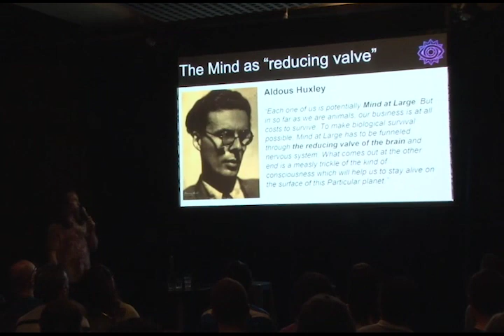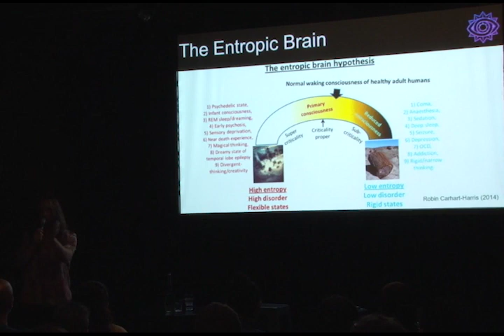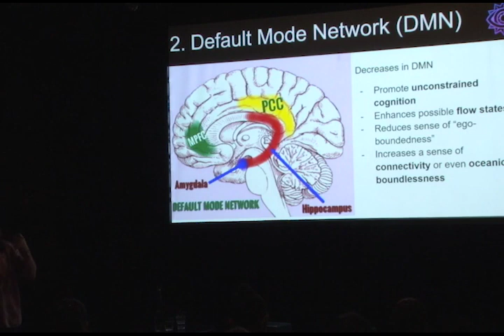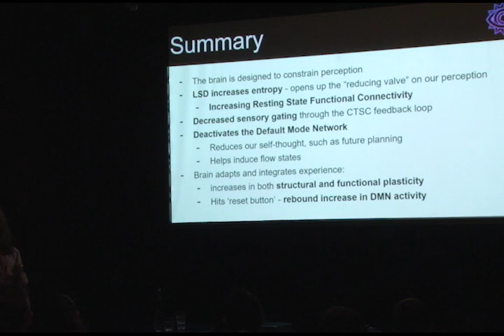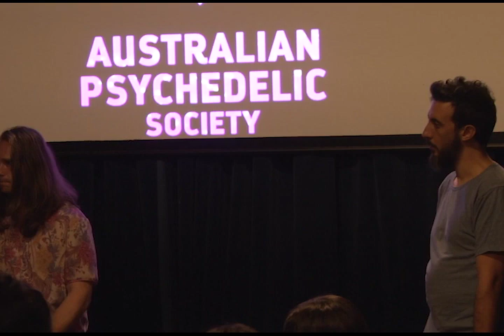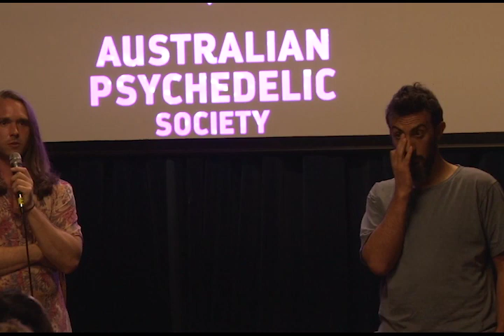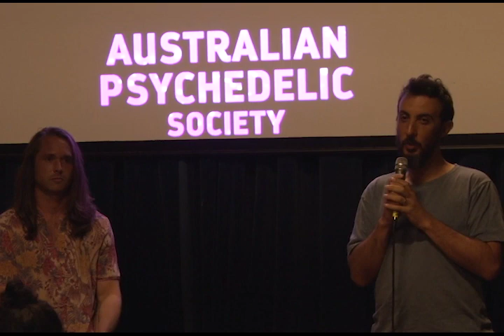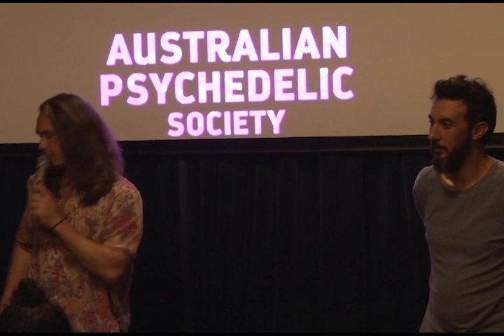LSD and the Neuroscience of Consciousness - Dr Dean, Bicycle Day 2019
Cofounder of the APS, with a background in Neuroscience and psychology. Dean will be talking about the neuroscientific underpinnings of how LSD alters consciousness. The talk is followed by a short Q & A held by Dean and Dr Vince Polito.

About Dr Dean:

Dr Dean has a PhD in molecular neurobiology from The University of Melbourne. He is now studying his masters in clinical psychology at The University of Sydney.

RELEVANT LINKS - FIND US HERE FOR FUTURE EVENTS AND CONTENT

Camera/Edit: Brendan Toole